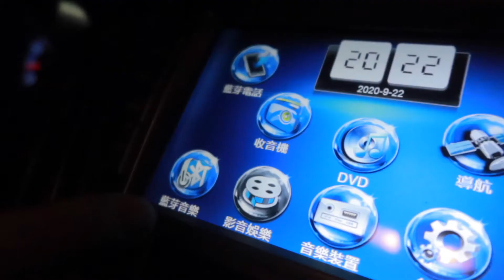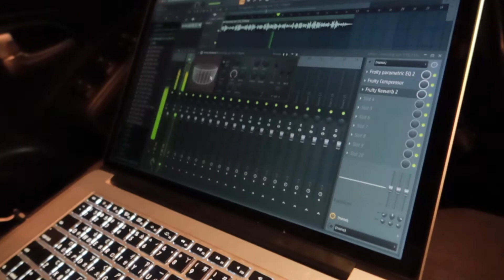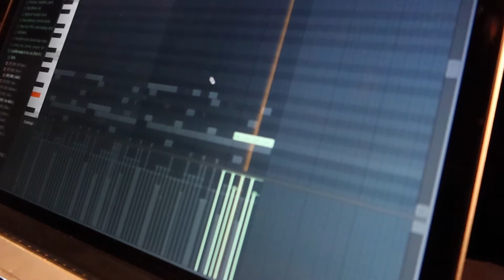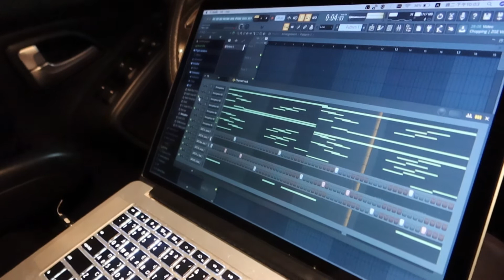MAKE 2 BEATS IN MY CAR｜Beats Making Vlog｜HARD CHILL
KJ其實跑去林口找師父算命
晚上沒事我就跑去找他逛逛三井然後一起cook up

TD Lit的 Beatstars頁面

Any Use of my beats REQUIRE CREDIT IN THE TITLE (Prod. by TD Lit).
And tag @tmltbo when posting on IG.